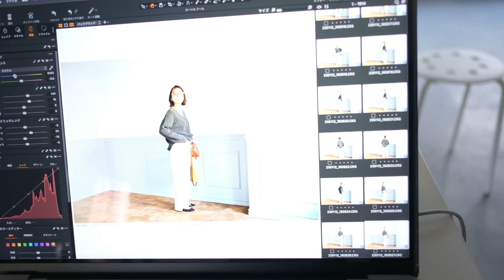【撮影の日】プロのテクニック満載！ゆる爆笑の日Vlog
cocaの撮影日、動画を回させてもらいました♡
え！こんなテクニックがあるの〜と
真似したくなることがたくさん。
コーデの組み方やら雑談もゆるりと